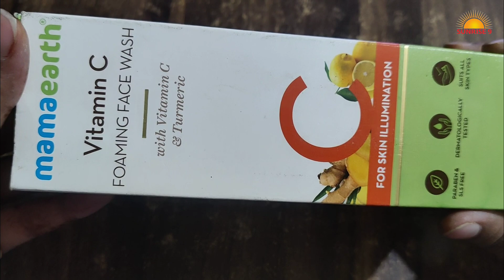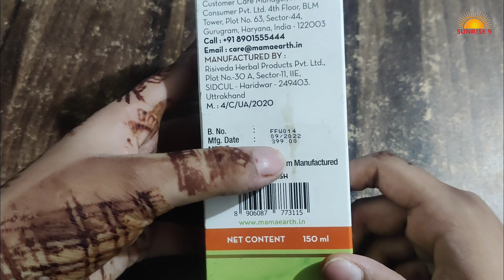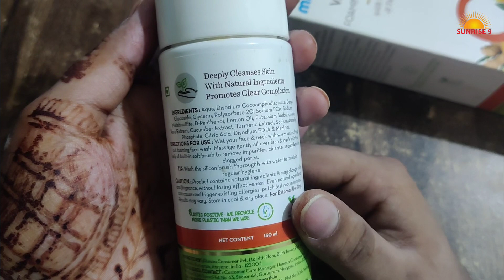Mama Earth foaming face wash | Review in Hindi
दोस्तों आज बिना किसी मेडिकल सुपर विजन के मेडिसिन लेने की परिपाटी बढ़ती जा रहे हैं जिसकी वजह से आए दिन गंभीर परिणाम भी उनके साइड इफेक्ट के रूप में सामने आ रहे हैं दोस्तों मेरी राय है कि आप बिना किसी डॉक्टरी सलाह अपना ट्रीटमेंट खुद करने की कोशिश ना करें धन्यवाद दोस्तों

Faces Canada Strobe Cream For Medium/Dark/Dusky Skin | Silver Or Rose Gold | Style
With Sneha